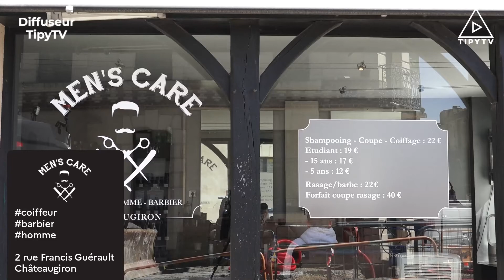MEns Care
Retrouvez ici la nouvelle carte de visite vidéo de votre salon Men's Care à Châteaugiron !
Si vous souhaitez vous aussi, communiquer d'une façon innovante, en appuyant le commerce local et les belles initiatives du territoire, tapez donc à la porte du Tipy​ Plus on est nombreux dans TipyTV, plus heureux on est !